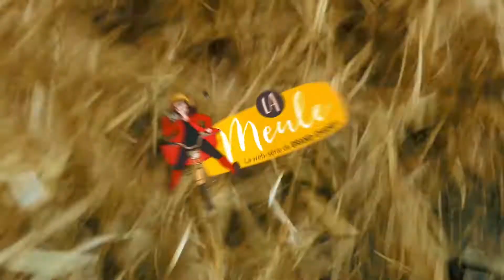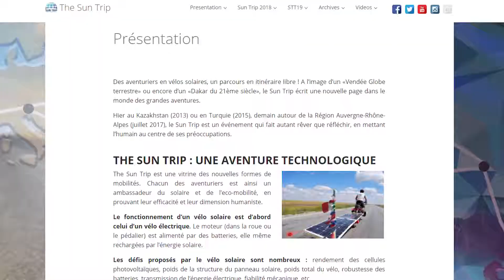La Meule Episode 18 : Le vélo solaire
La meule rencontre sa rivale ! Votre animatrice TV Vannes Adeline Le Broc Part à la rencontre Stéphane BRIEL , qui sont parle de ses voyages en vélo solaire.